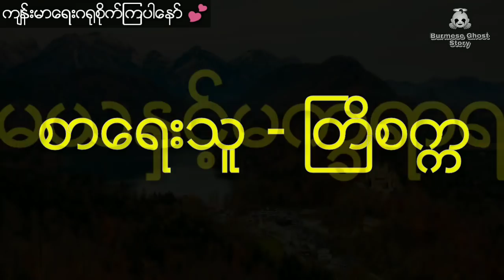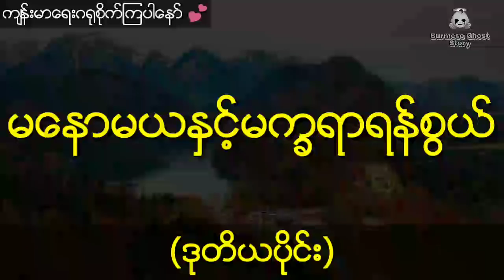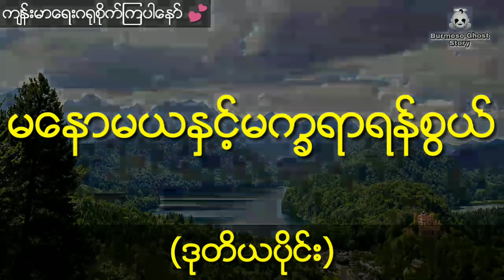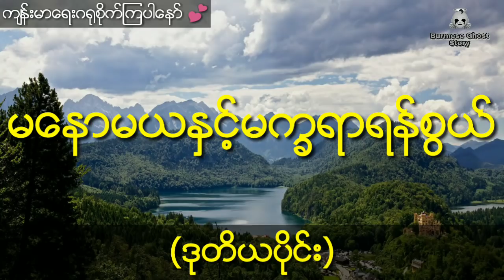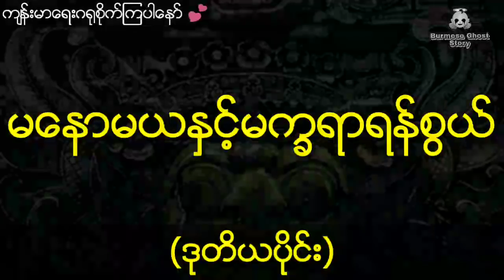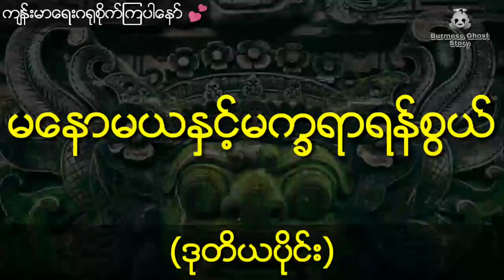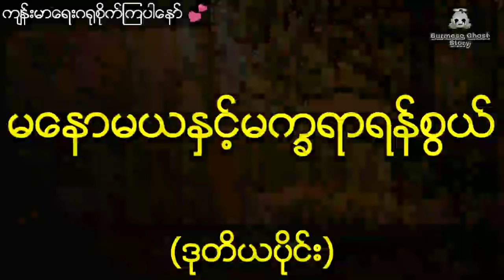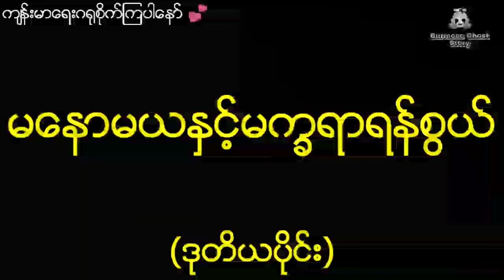သေနတ်ပြီးတဲ့နီမောင်နှင့် မနောမယပတ္တမြားကိုလိုခြင်နေတဲ့မက္ခရာဂိုဏ်း (ဒုတိယပိုင်း)